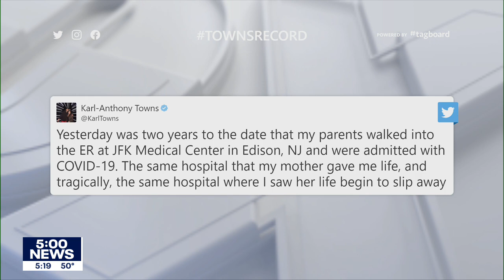Karl-Anthony Towns scores franchise record 60 points I KMSP FOX 9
Karl-Anthony Towns scored a career-high and franchise record 60 points as the Timberwolves beat the Spurs 149-139 Monday night.